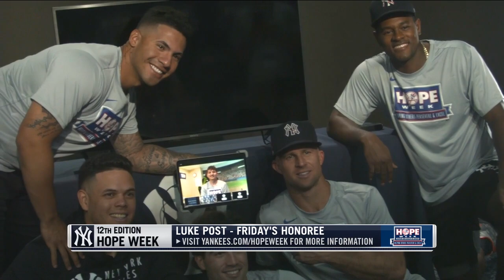Yankees give back on final day of HOPE Week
HOPE Week wrapped Friday as Blake Wheatley was on the field with the Yankees & Aaron Boone, with whom he shares the same heart condition - a bicuspid aortic valve condition. The 11-year old ballplayer was able to have a catch with the Yankees' manager and get a tour of Yankee Stadium. The Yankees also played video games with Luke Post, who is still in treatment after being diagnosed with t-cell lymphoblastic lymphoma while raising money to help kids fighting cancer at UVA Children's Hospital.